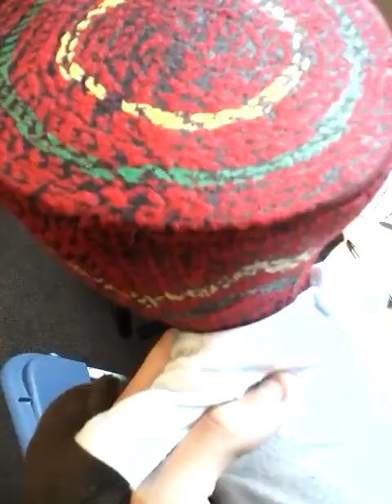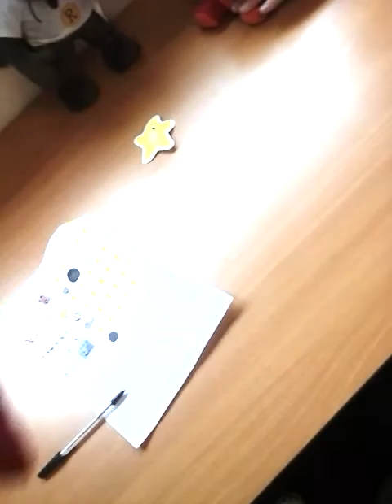13+ Only: summer school part 5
5th part of summer school